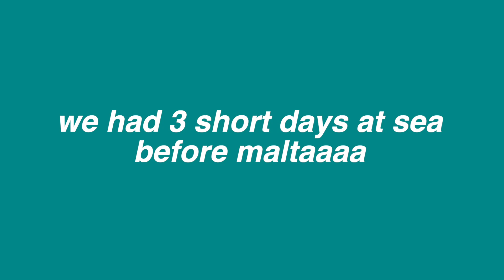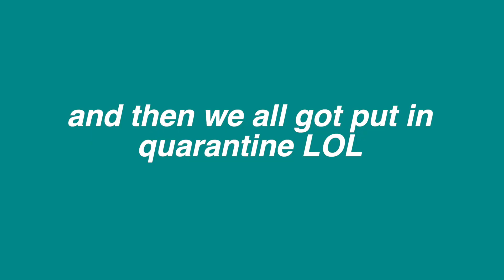PORT WEEK IN MY LIFE | Semester at Sea Spring 2022 (Valetta, Malta)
guys the malta and croatia vlogs are SO short, my apologies. JUST YOU WAIT for what's about to come heheheheh.

mostly active on insta if you wanna say hey over there :)) @emmaromano